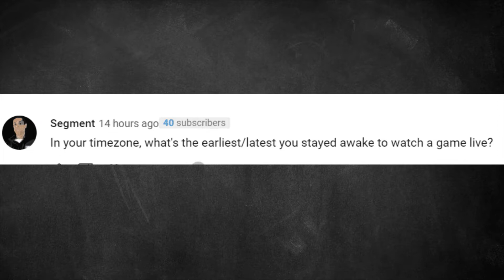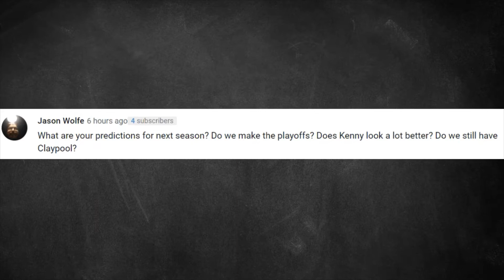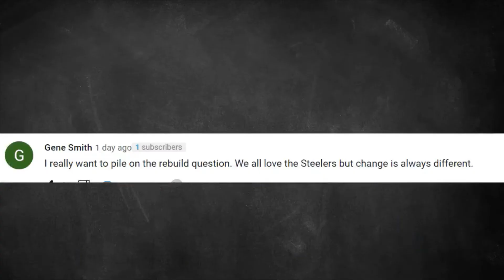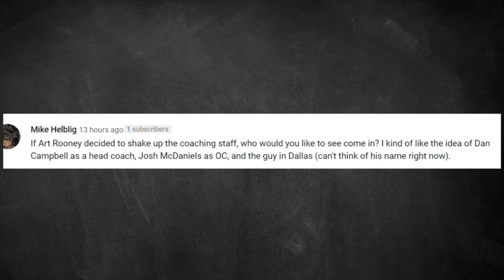Steelers Nation Australia Mail Bag: Who Are your favourite Steelers to watch?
Go Steelers!!